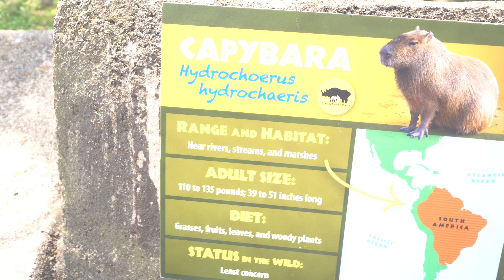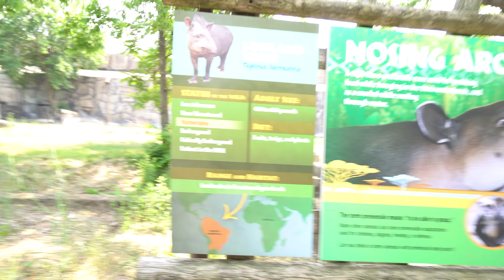WE WENT ON A DATE TO THE ZOO!!🥰 (ANIMALS ESCAPED😱🐅)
I Hope Y’all Enjoy This Video! Road To 100k🚀

Shopify
No Friends, Just Vultures T-Shirt – STATUS 8